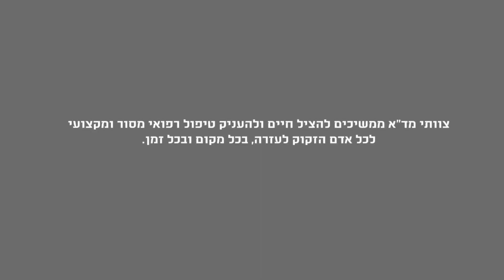מגן דוד אדום מאמץ משולב של צוותי מד"א להצלת נער פלשתיני בן 12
סיפור דרמטי קורע לב להצלת ילד פלשתיני בן 12 שהתחשמל בביתו. צפו בשיתוף הפעולה בין צוות הקרקע לצוות המסוק של מד"א, בסרטון הבא.